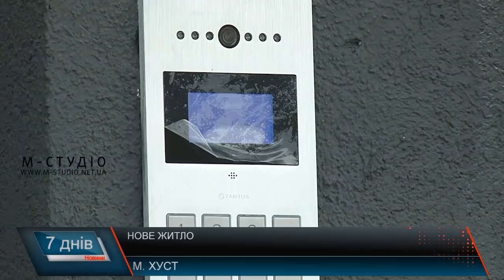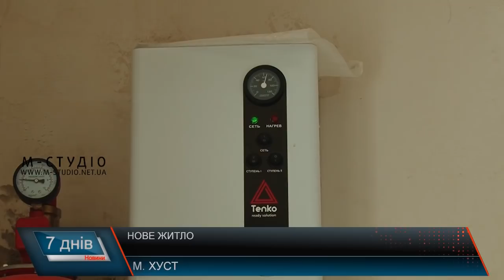Нове житло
Зо два десятки років, а то і більше у Хусті багатоповерхівки взагалі не будувалися. Цього року кілька об’єктів таки з’явилися в місті, що дозволить місцевим обирати нове житло. Так, на вулиці Пирогова дали друге дихання 56-квартирному будинку. Власне, забудовники, а це – будівельна компанія «ДеснаПро» здали в експлуатацію житло преміум-класу. Таким чином під Новий рік, а саме напередодні Дня Святого Миколая зробили місту над Тисою чудовий подарунок.